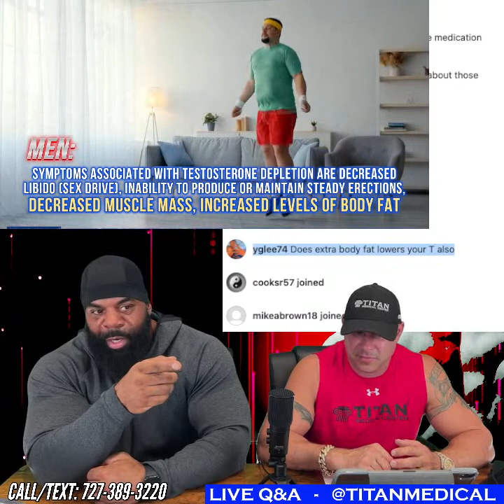Titan LIFESTYLE LIVE: Yes, you can look, feel & perform your best! Discover the amazing benefits …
2/3/23 Titan Talk with John Tsikouris:
- Yes, you can look, feel & perform your best! Discover the amazing benefits of HRT for men & women
- Amazon expands 'pay with your palm' technology
- OnlyFans says it tried to stop Andrew Tate from making money
- $134M deal: UPS/FedEx partner airline agrees to buy 20 pilotless cargo planes
- Stop Using These Eye Drops Immediately, CDC Says